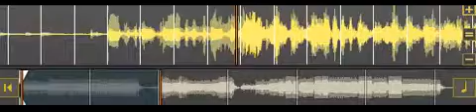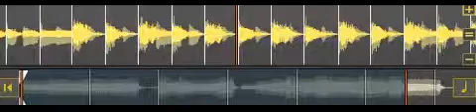dj jonathan de graef official page